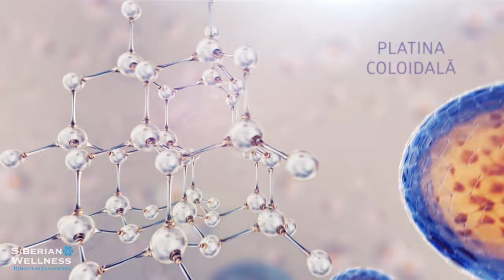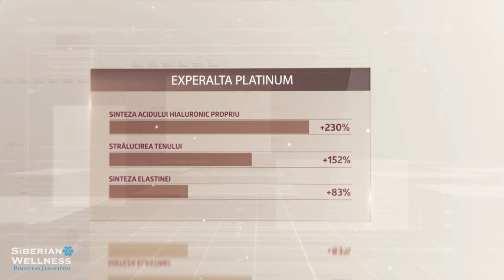Experalta Platinum (românesc)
SERIA COSMETICĂ A CLASEI DE PREMIUM. Experalta Platinum vă va ajuta să fiți incomparabili și să uitați expresiile faciale. Cosmetice premium anti-age pentru îngrijirea feței. Imediat "ejectarea" ridurilor din interior. Elita cosmetice faciale atat pentru barbati cat si pentru femei.

ȘTIINȚA ADEVĂRATĂ. Secretul puterii transformatoare a seriei Experalta Platinum constă în combinarea componentelor vegetale și inovative.
NATURA ADEVĂRATĂ INIMA COLECȚIEI NOASTRE PENTRU FRUMUSEȚE ESTE CIUPERCA REISHI DIN ALTAI.
Produsele cosmetice pe baza de reishi:
• stimulează sinteza colagenului;
• ajută la menținerea tinereții și frumuseții;
• ajută la menținerea imunității pielii.
PENTRU OAMENI. Produsele de lux Experalta Platinum se adaptează ușor nevoilor tenului Dvs.
• Îngrijire completă și prevenire a îmbătrânirii pentru orice tip de ten.
• Formulele individuale de frumusețe adaptate cerințelor specifice oricărei vârste.